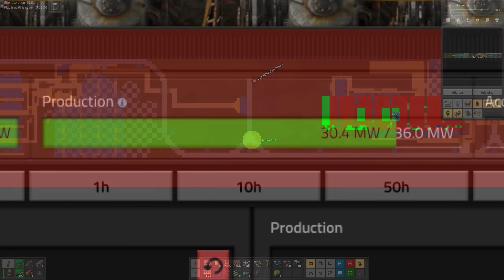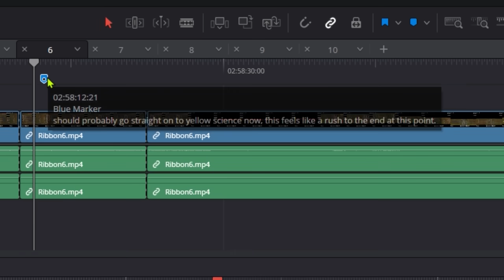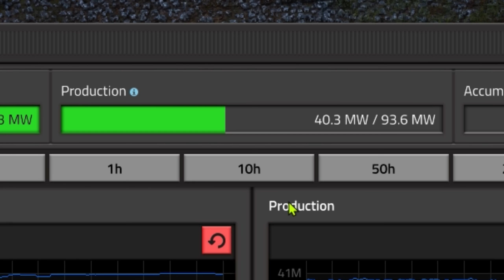Can I Survive a Ribbon Death World in Factorio?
Factorio is a game about making efficient and sprawling factories to manufacture everything you need in the ideal quantities, in this Factorio video, I don't have enough space to do that because I'm playing on a ribbon world which is also a death world, so I just do what I can instead.

my VOD channel - @HazzorVODS@HazzorVODS

Some people say that using a key word or string of words three times in a video's details is good, so here's 'Factorio'... Death World... one more time just for the robots out there!
Video title - Can I Survive a Ribbon Death World in Factorio?

Chapters -
00:00 - Intro
00:40 - Start
04:35 - Trains
07:35 - Biter Clearance
09:48 - I'm the robot king